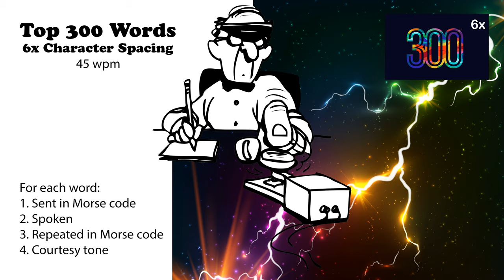6x Character Spacing - Top 300 Words - 45wpm